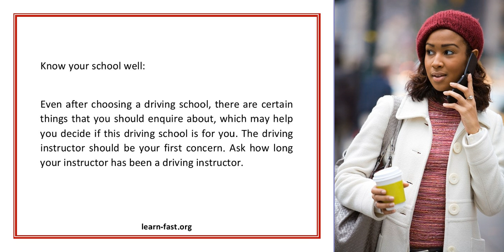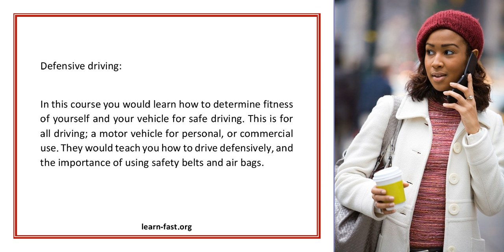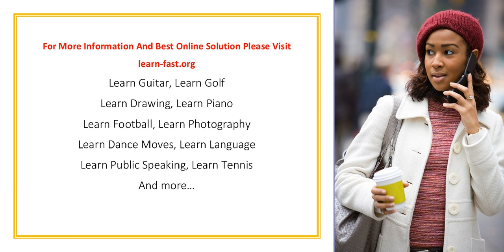Driving School Learn How to Drive